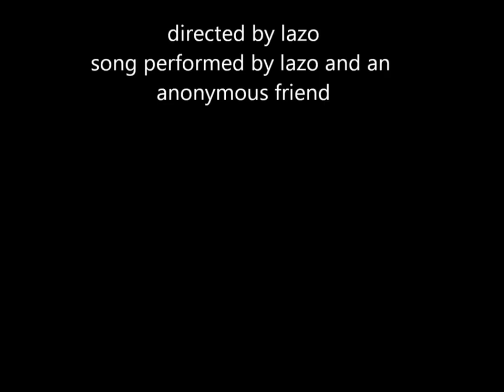Lazo - Seahorse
Music & Words by Lazo 2012
Recorded by Francisco at Soundstudio Sol, Aschheim, DE 2012
Video directed by Lazo 2014

Lyrics:
You seem to enjoy the clear and
Shallow and bubbling fun up there, my dear
I suspect the more exciting things might
Happen down here

Where the eternal nightly calm breeds
Headlight monsters with
Sharp teeth and just no sense
And killing makes no sound
Oh, I love to drown

I see jellyfish words spiralling down
Like “I’m so sorry for your grandma” – thank you
I really do enjoy quick squid evidence
Of the nicety of you

Where the eternal nightly calm keeps
Tarnished echoes
Of all the things you said
And leaving makes no sound

Girl, you’re still quite cute a seahorse
For who I guess I was just too much suspense
I dare you to be careful diving down
I might not be obliging again

Headlight monsters
Expecting your descent
To where engulfing makes no sound
Don’t you love to drown?